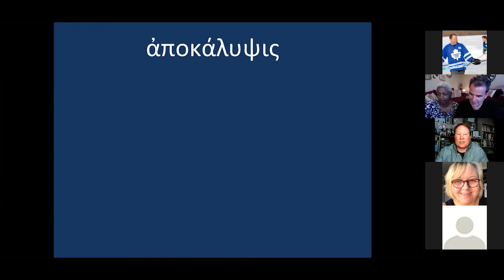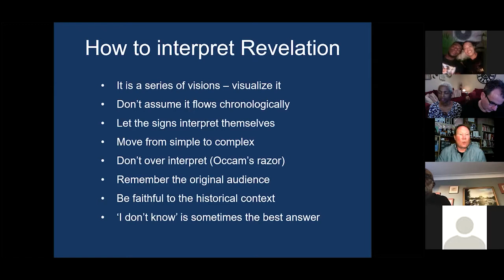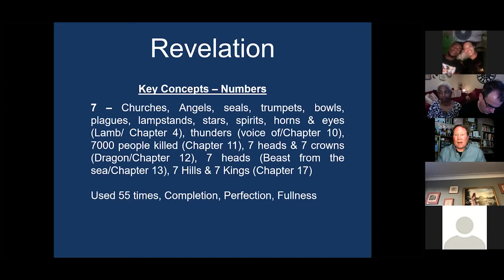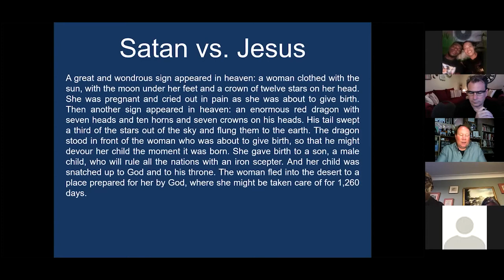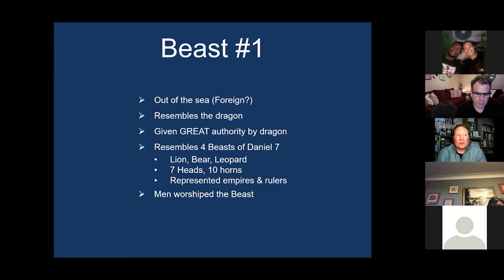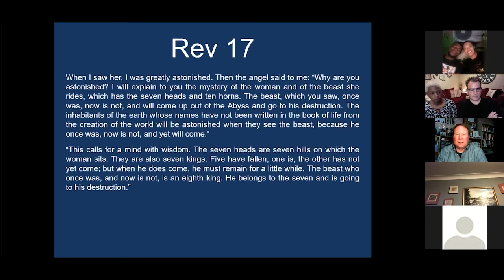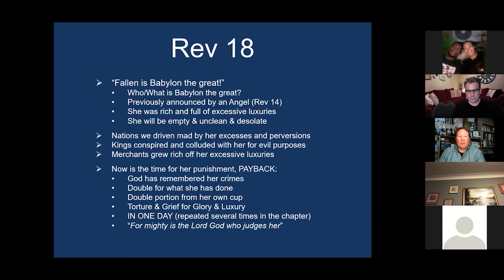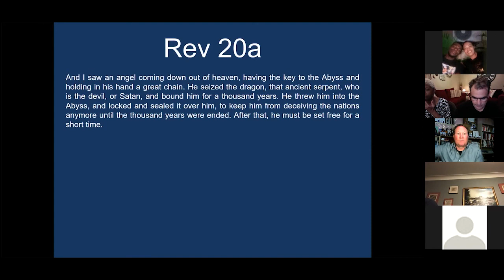Eastern Canadian Midweek. Revelation by Mike Luzine. Part 1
Revelation. A class on the book of Revelation, taught by Mike Luzine from the Calgary church. Part 1
For more details on the event and to download the PowerPoint Presentation, please visit our